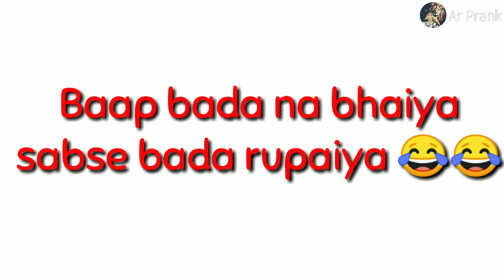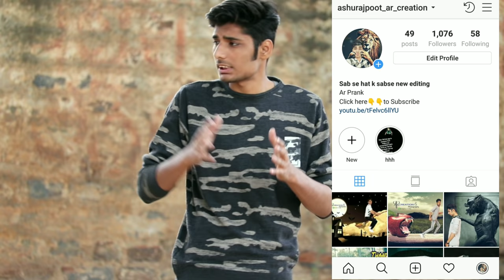Dropping wallet in Public Part-2 | Social Experiment 2019 in Gwalior | Ar Prank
Ar Prank

Hello friends my name Ashu Rajpoot This is my new YouTube channel Ar Prank.

Director - Ashu Rajpoot
Editor - Ashu Rajpoot
Camera Man - Harshit Shwami

Camera Canon 200d

Mic Wired
Wireless mic1
Wirelell mic2

😂😂😂😂Ar Prank😂😂😂😂

यह वीडियो केवल मनोरंजन के उद्देश्य से है। हम आपकी भावनाओं, विश्वासों, भावनाओं और स्वतंत्रता को चोट पहुंचाने का इरादा नहीं रखते हैं।

7th Video
PUBG PRANK | KYA ME AAP KO YAHA DEKH RAHA HU | FULL BAKCHODI IN PUBLIC | PRANK IN INDIA